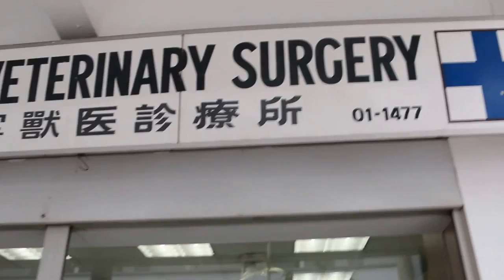How to clean the spay wound after operation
Spayihg a dog at Toa Payoh Vets. Admit the dog in the morning and she goes back at 4 pm generally.

Handing over of the Silkie Terrier to the owner on the same day as the operation.

Vet will ask the owner to check the wound (clean and no bleeding) before handing over and giving post-op pain and antibiotic medication and antiseptic instructions. This is good practice. No need to return to the Surgery for stitch removal.